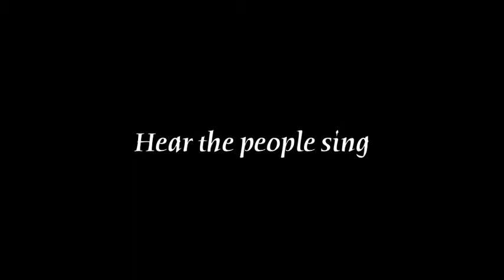Les Miserables - The Return to Broadway - Trailer #4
I made this for my Stage Production Class.

Our course long project is to cover all the aspects of putting on a real broadway show.  I chose to "mount" a revival of Les Miserables.  I made this fake trailer for our producing unit.  (I pulled to advertise on TV).

We could choose to advertise on TV, Internet, Radio or Magazine.  We had to create three or four different advertisements based on what we were doing.  I of course chose TV.

I used clips from the London 2009 EPK.  I used music from the 10th Anniversary Concert.